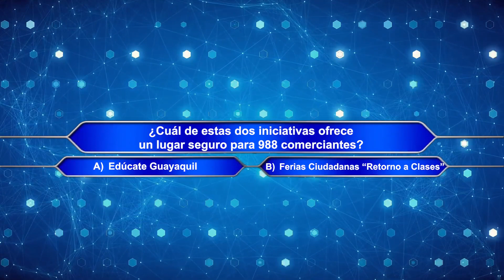Ahorro para padres Edúcate Guayaquil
La Alcaldía de Guayaquil está a toda marcha con las alternativas para la educación de niños, niñas y jóvenes de Guayaquil y también en ayudar en el ahorro para los padres 🙌🏻